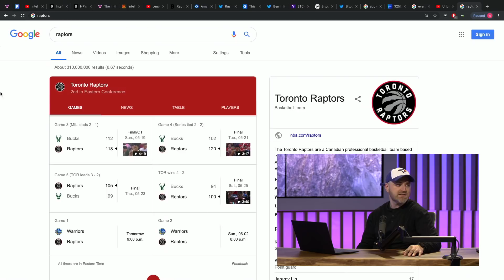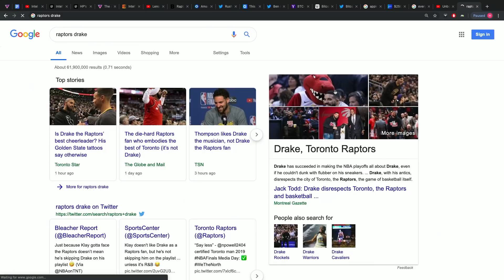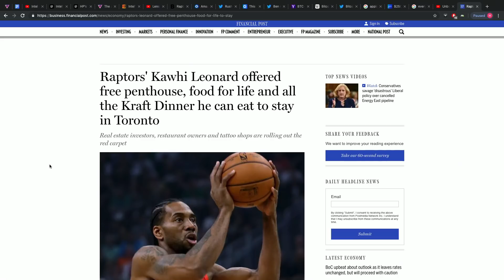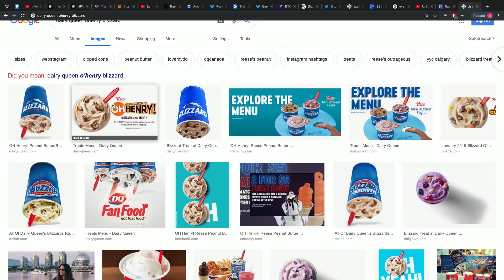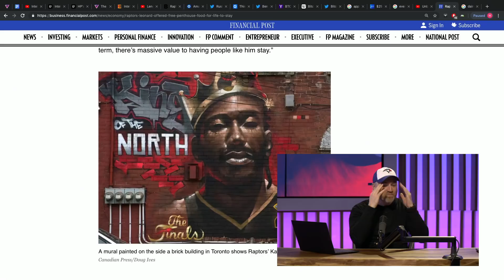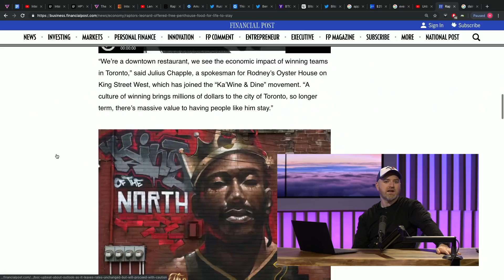Lew Later On The Raptors In The NBA Finals